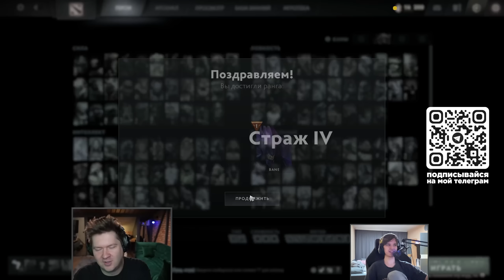Возрождение GoodWin Live! 2 новых участника команды из анкет! 🔥 Sniper Dota 2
Goodwin, imba, имба, aghanim, аганим, баг,